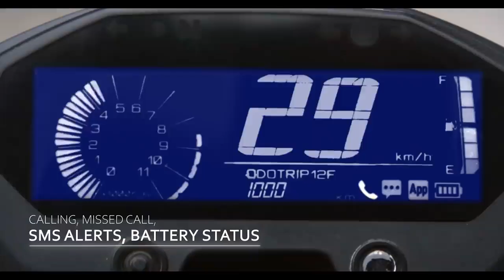new Yamaha FZ X official video bs6 engine fzx new model FZ x